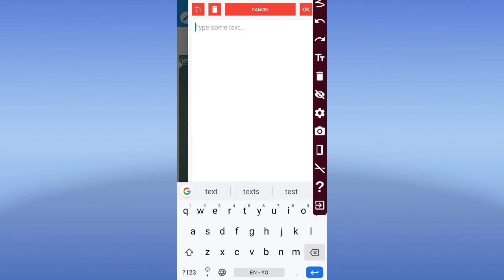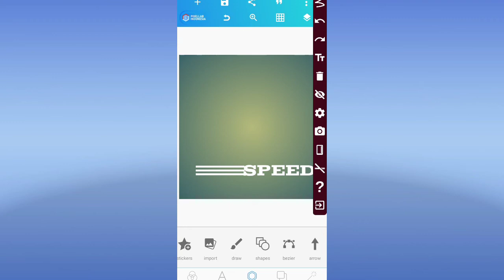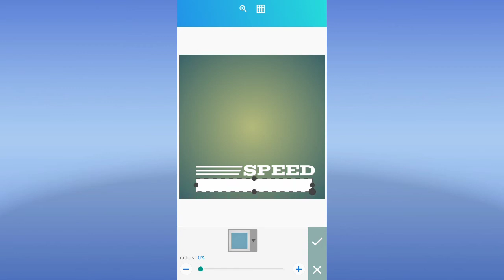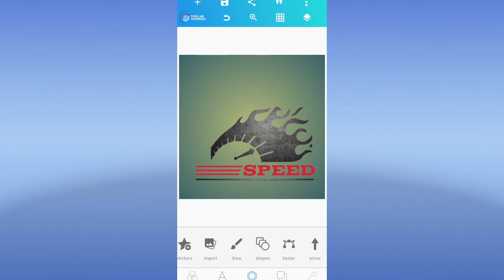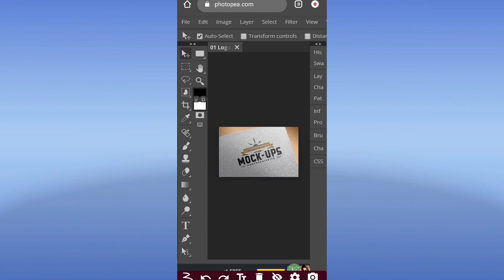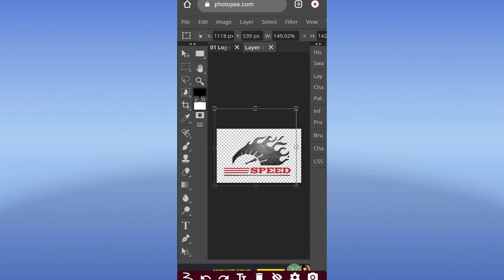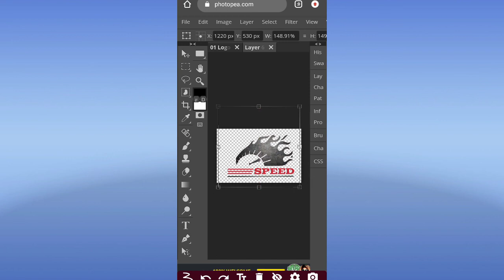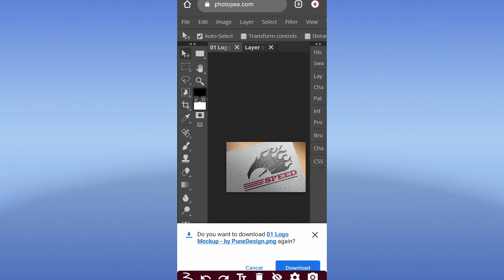Professional logo design on Android pixelLab and photopea | Diko Graphic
On this video i will show you step by step on how to design a professional logo on Android  pixelLab and edit mock up on  photopea